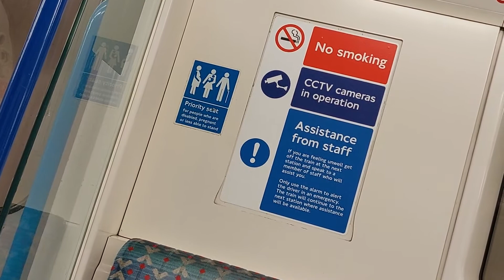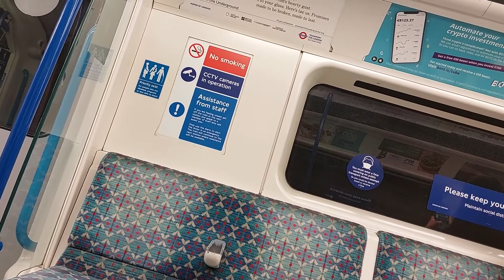Victoria line train From Highbury and Islington to Green Park | 11056 2009 Tube Stock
This video was recorded on 4th November 2021.

This train was formed of 8 coaches and was going towards Brixton. I took this train  from Highbury and Islington to Green Park. ☺